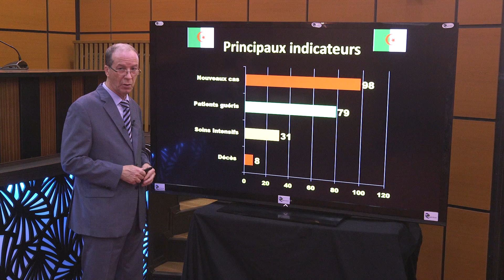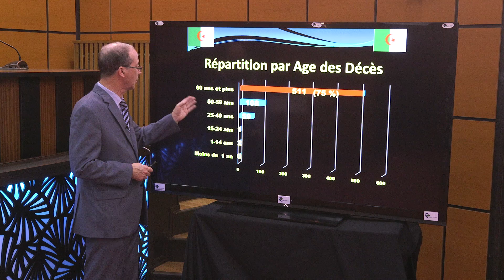conference 04062020 FR